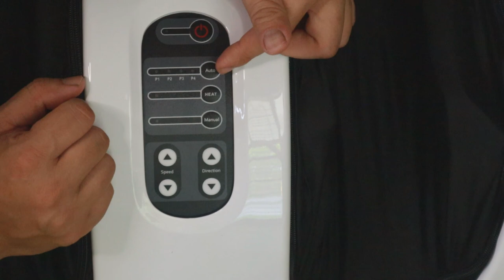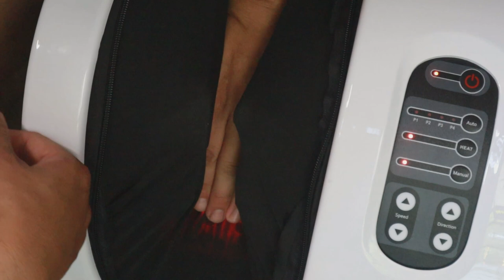รีวิว เครื่องนวดเท้า JOWSUA Foot massager ใหม่ล่าสุด 2021 l T3B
การนวดเป็นการผ่อนคลายอาการปวดที่ดีมากครับ แต่ไม่ควรทำบ่อยจนช้ำและอักเสบ รวมถึงเมื่อมีอาการปวดบวม ไม่ควรใช้งานเครื่องพวกนี้นะครับ ผมชอบมากสำหรับ  JOWSUA Foot massager เพราะนวดได้ตรงจุด โดยเฉพาะคนที่มีปัญหาตึงปวดกลางฝ่าเท้า ลองช้ำ ช่วยได้มากเลยครับ